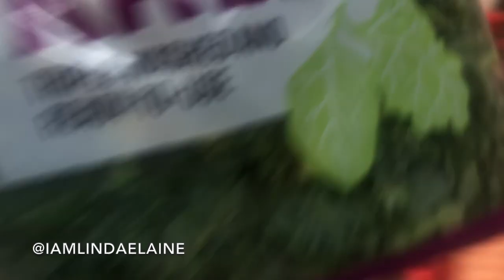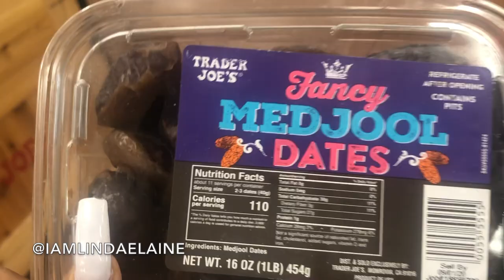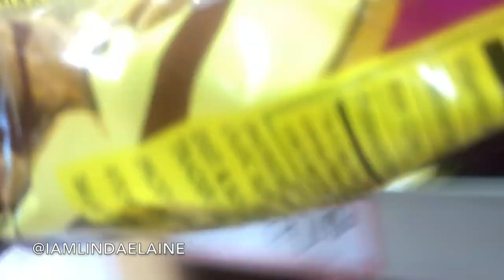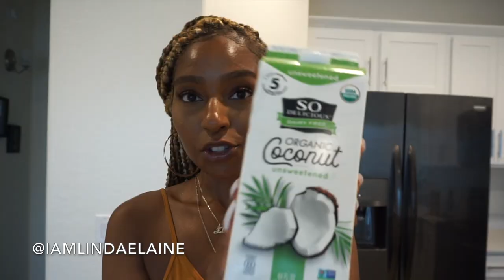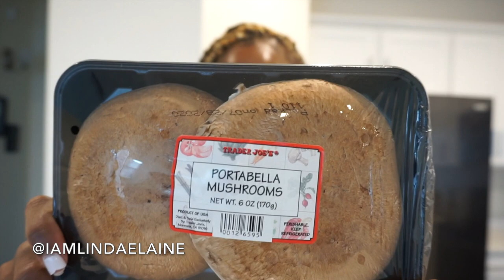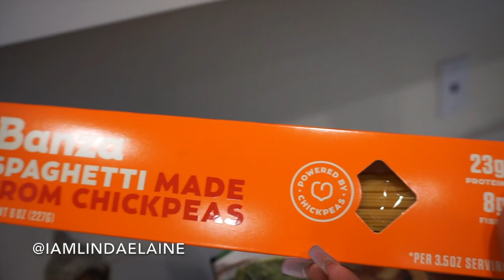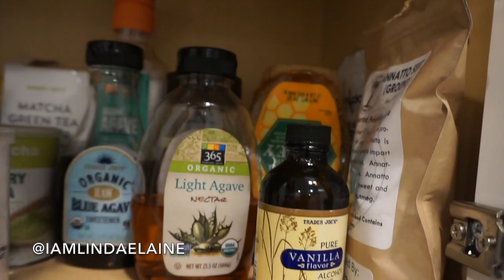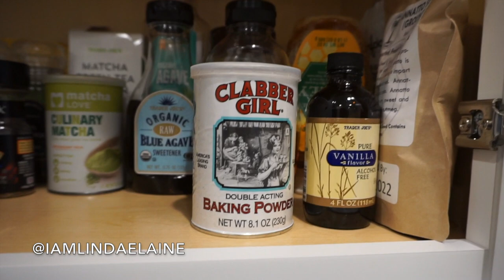Alkaline Vegan Grocery Haul & What's in my Cabinets | Trader Joes & Target| iamLindaElaine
Here's my beginner friendly version of my vegan and alkaline grocery haul! I shop on a budget and love Trader Joes, Mexican grocers & Target. This is perfect for those looking to transition to a vegan lifestyle.

About iamLindaElaine:

My name is Linda.
And I am here to teach and show you guys all of my lovely beauty tips!
If you don't know by now I love makeup, changing my hair frequently and working out.
So stick around to watch my makeup tips & tricks, hair care & styling videos, weight loss tips/vids and everything else in between that compliments a good beat face day and a cute hair-do!
See you every Wednesday, Friday and [every other Sunday when I have free time] ;-)